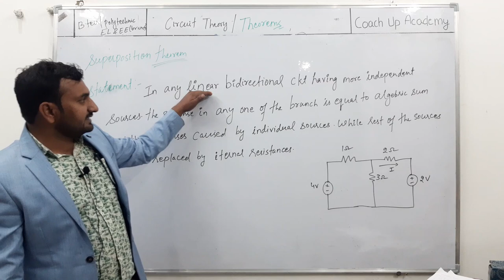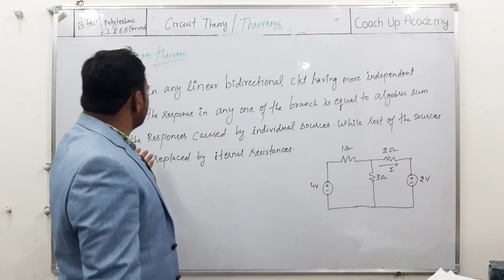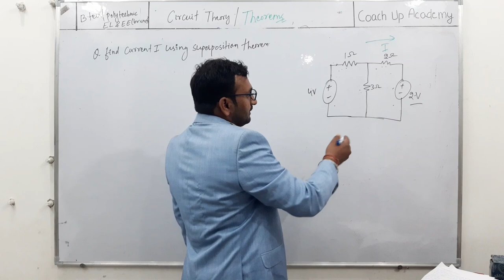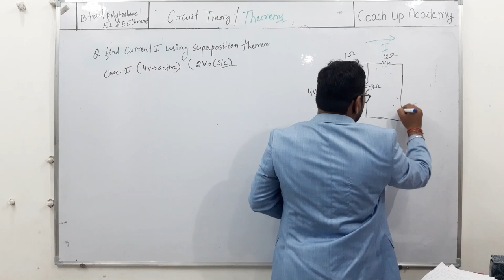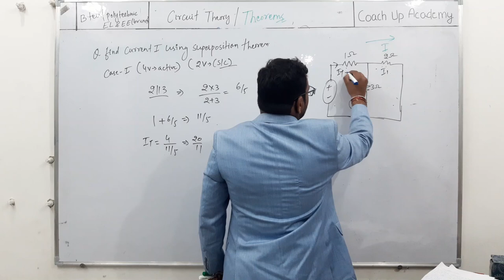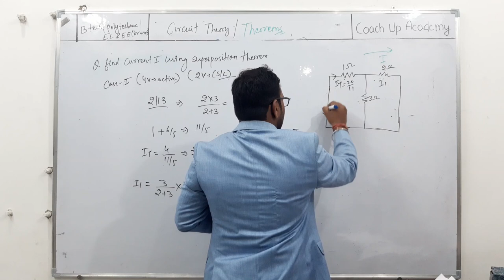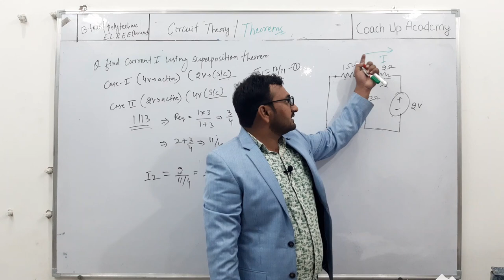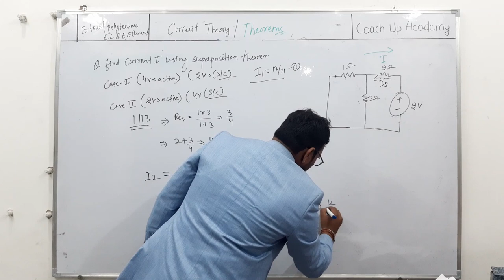Superpostion Theorem in Hindi |Network Analysis | EL 202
HELLO FRIENDS, WE'RE BACK WITH ANOTHER VIDEO O FNETWORK THEORY\ CIRCUIT THEORY FOR ENGG BRANCH (EL& ELE) THIS CONTAINS VERIFICATION OF SUPERPOSITION THEOREM.